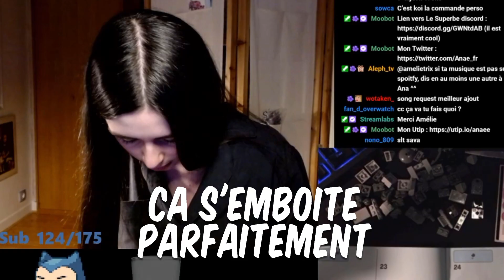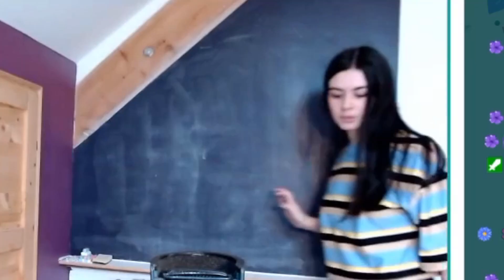CE DOOMFIST ME SAUVE D’UNE AUTODESTRUCTION - Best of Anaee#4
Koukou Youtube !
Comment que ça va?

Aujourd'hui, nouveau Best of Anaee avec du Overwatch/Mario Kart et une histoire complètement folle??

J'espère qu'elle vous plaira ! Si tu as un commentaire constructif à faire n'hésites pas :)

Merci au monteur Wotaken le s

A plus les bg's